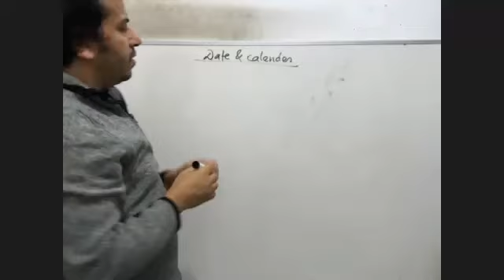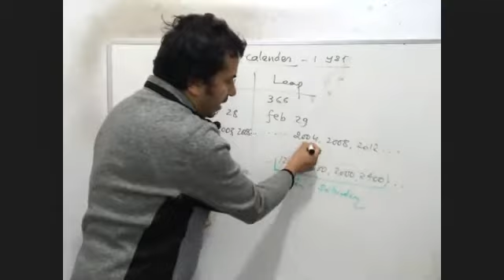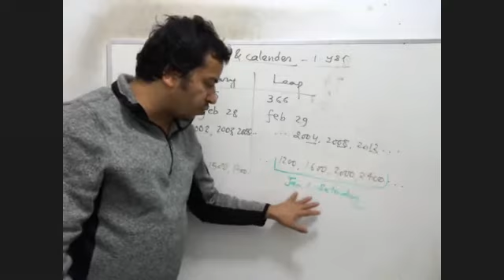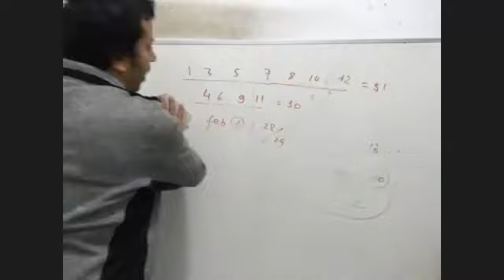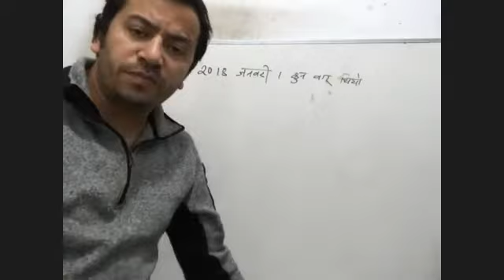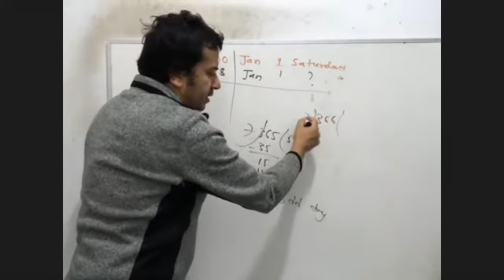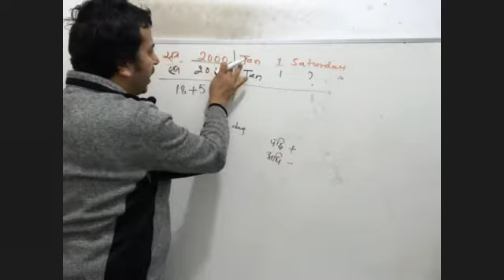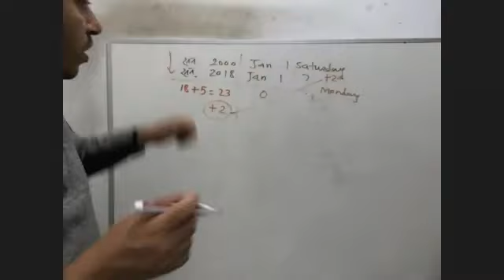IQ for all level lok sewa exams.